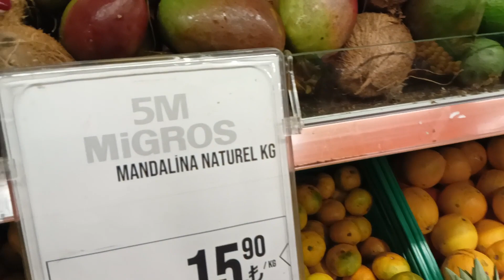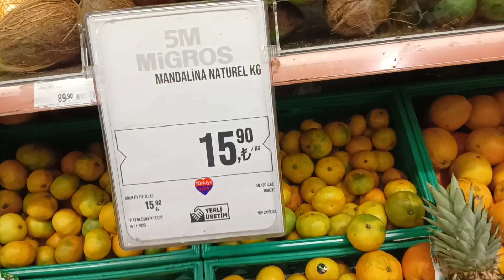Tropik meyve alışverişi yapıyoruz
Tadını hiç bilmediğimiz tropik meyveleri aldık tadım yapıyoruz.